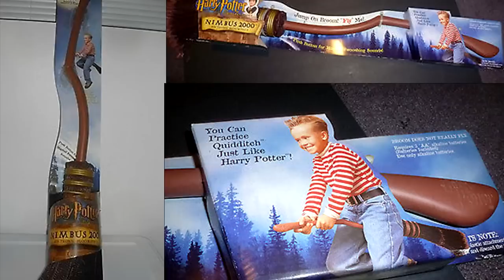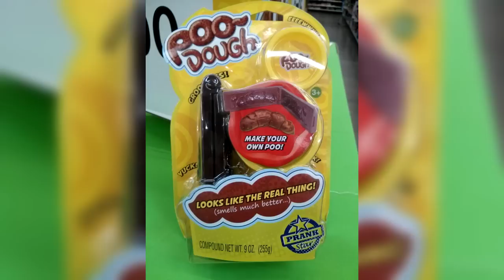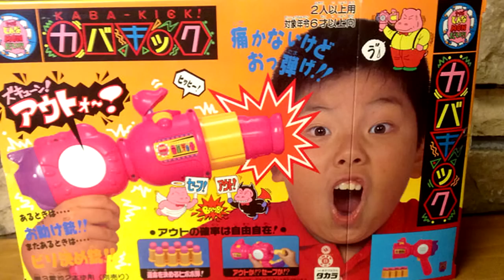10 Most Shocking Children's Toys Ever Made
Here are 10 shocking toys that were actually sold to children.

10 Most Shocking Children's Toys Ever Made